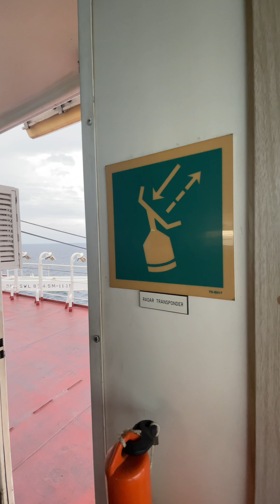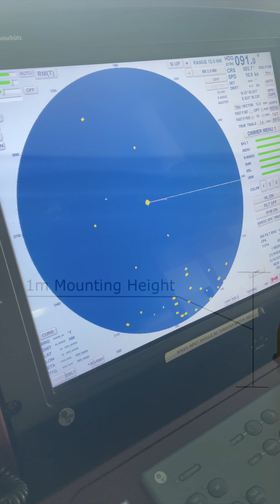SART | جهاز البحث والإنقاذ للبحارة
مرسل ومستجيب إشارة الاستغاثة للبحث والإنقاذ.
هو أحد الوسائل المتعددة لإرسال اشارة استغاثة.
نطاق الكشف للسفن من ٥-٨ أميال بحرية إذا تم استعماله بالشكل الصحيح، وبالنسبة للمروحيات ٣٠-٤٠ ميل بحري. من العوامل المؤثرة في المسافة هي حالة الطقس والبحر، وكذلك ارتفاع الرادار على السفن.